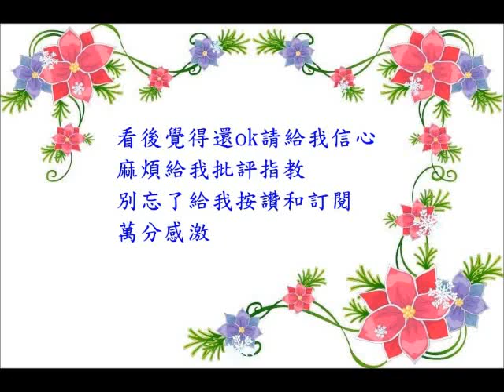DIY蘇菲的編織城堡-毛線編織—0023雙色釘板圍巾